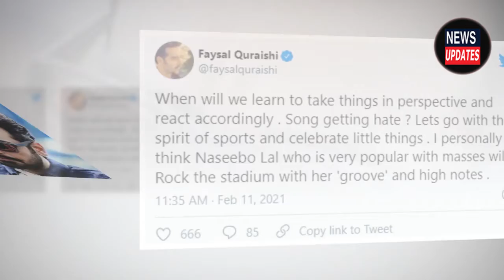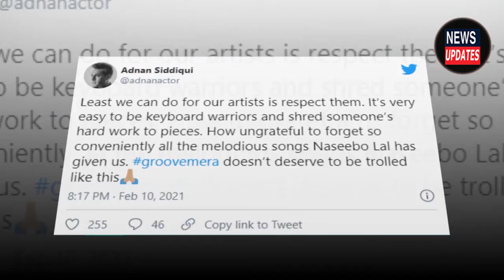Showbiz Artists Stand Up For Naseebo Lal || PSL 6 Anthem Groove Mera || Famous Actors Reactions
PSL 6 Anthem Groove Mera Famous Actors Reactions Showbiz Artists Stand Up For Naseebo Lal